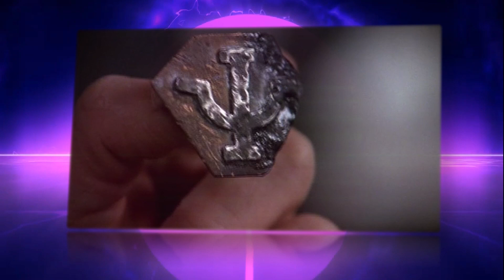Mary Kirkish (Babylon 5)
Mary Kirkish was a Xenoarcheologist and employee of IPX. She was one of the few surviving witnesses of the excavation of a Shadow Vessel on Syria Planum.